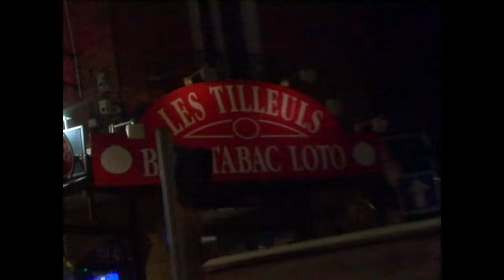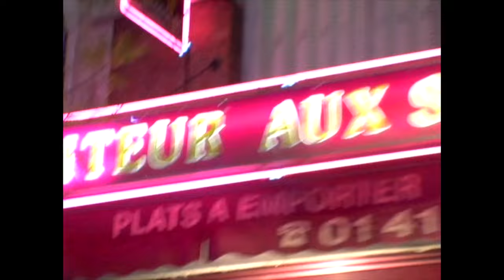Bedjik feat Fafou - Fabulous X COMPILATION 937 DRANCY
Second extrait de la Compilation 937 Drancy .

Bedjik et Fafou déclarent ouverte la compilation disponible sur toutes les plateformes de streaming :

Réalisation : Tony SLZR

Xénon Music présente la première compilation Made in Drancy qui réunit tous les rappeurs de la ville et qui se veut être un projet fédérateur et plein d'espoir.

RECRÉER DES
LIENS
 entre les quartiers de la ville où la situation s’est malheureusement dégradée ces
 dernières années et a laissé place à des conflits et à des rixes.

RASSEMBLER les quartiers autour d'un projet commun.
METTRE EN
AVANT
 des artistes talentueux.
CRÉER plusieurs initiatives de cette nature!

Des Clips, des freestyles et d'autres évènements très bientôt!